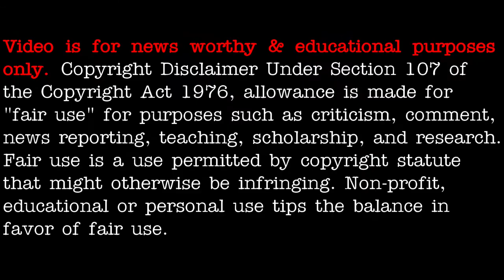Drones start dropping from the sky during Zhengzhou drone event in China - [10/02/2021]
[ LEGAL STUFF ]

3AM LOWDOWN DOES NOT CLAIM ANY RIGHTS OVER ANY OF THE GRAPHICS, IMAGES, VIDEOS, SONGS USED IN THIS VIDEO.

3AM Lowdown disclaims any and all liability to any party for any direct, indirect, implied, punitive, special, incidental or other consequential damages arising directly or indirectly from any use of the Video Content, which is provided as is, and without warranties.